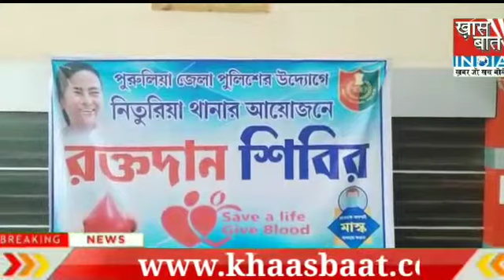Khaas Baat India II पुरूलिया के नितुरिया थाने में लगा ब्लड डोनेशन कैंप II 15 जून 2021